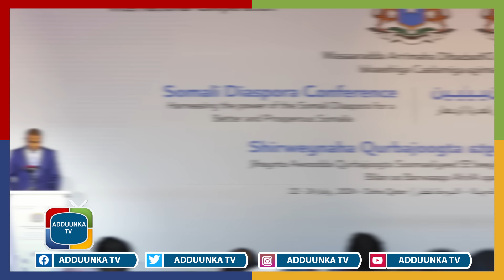La kulanka Farmaajo oo jiiray shir ay ku baxday lacag ku dhow siddeed boqol oo kun oo dollar.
Mar walba waxaan kusoo gudbin doonaa sheekooyin xiiso leh.